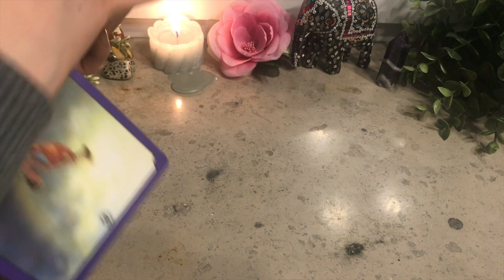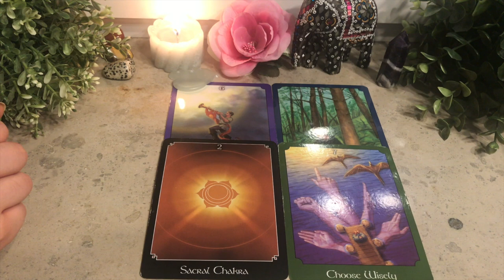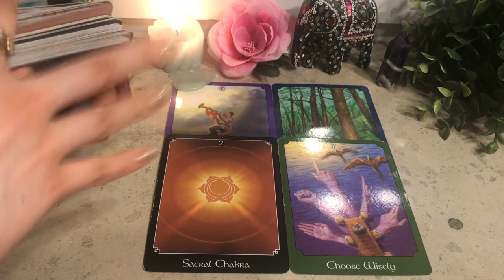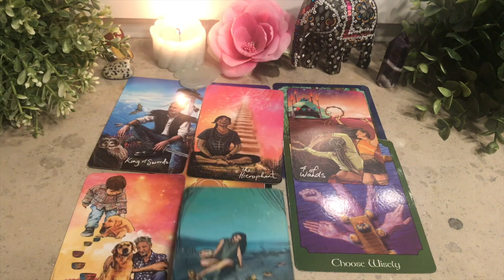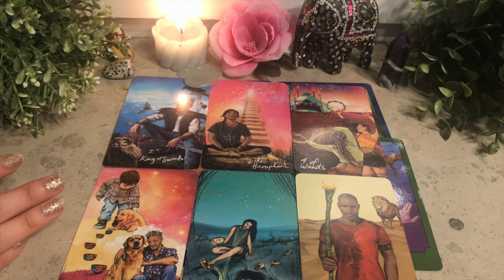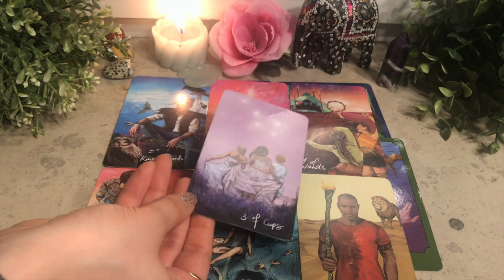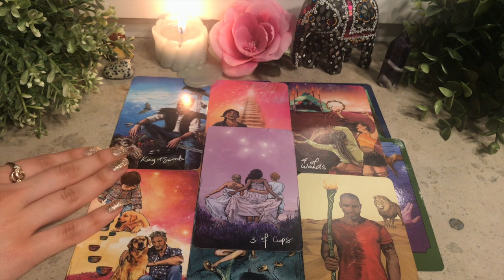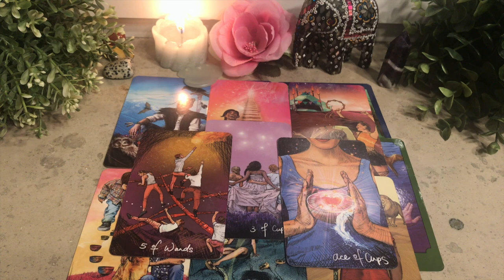♎️LIBRA🔮LOVE/CAREER🔮''CHOOSE WISELY LIBRA! NEW BEGINNINGS ARE COMING!''🙏🏼✨☺️